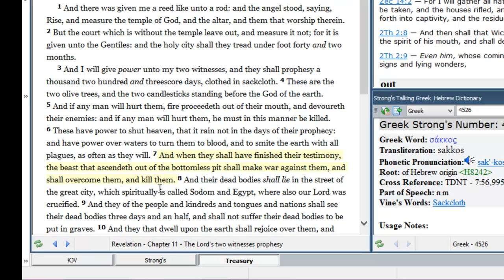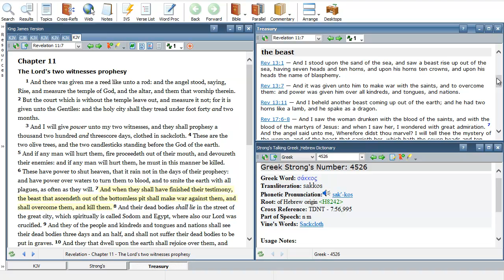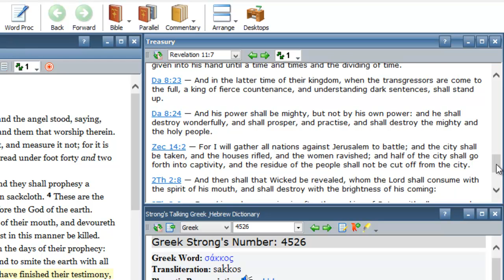Revelation 11:7 Bible prophecy teaching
"And when they shall have finished their testimony, the beast that ascendeth out of the bottomless pit shall make war against them, and shall overcome them, and kill them."   In Rev 11:7 we start our dialog about the beast and how he murdered the two witnesses.